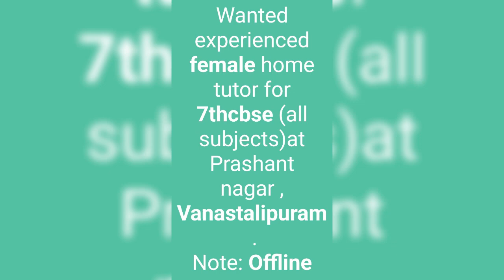HOME TUITION ,BEST HOME TUITIONS IN HYDERABAD AND SECUNDERABAD, WANTED HOME TUITION.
BEST HOME TUITIONS IN HYDERABAD AND SECUNDERABAD, TUITION POINT NEAR ME, TUTOR JOB, DWARAKA HOME TUITIONS.I WANT TUITION JOB.